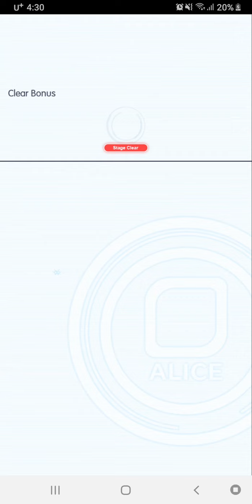[Crash Fever]Tower of Four Perils 16F